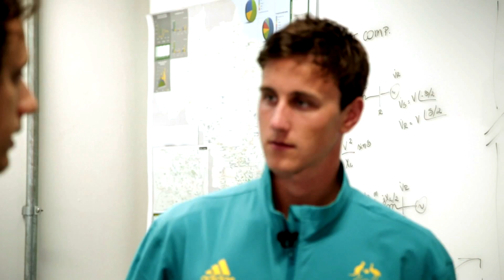Cameron McEvoy: physics and physical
Following his bronze medal turn at the 2016 Olympic Games, Australian swimmer Cameron McEvoy paid a visit to the GE Global Research Center in Rio. More on GE Reports